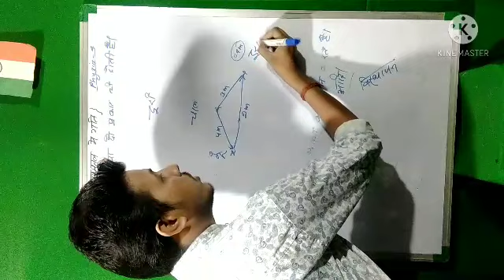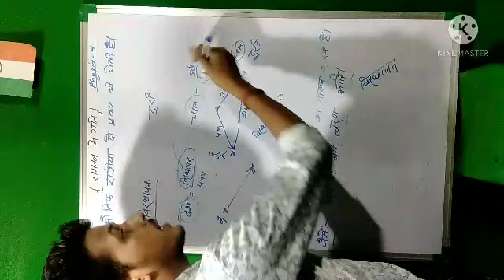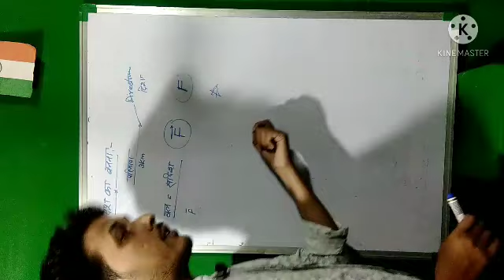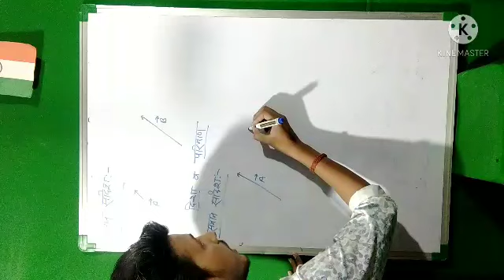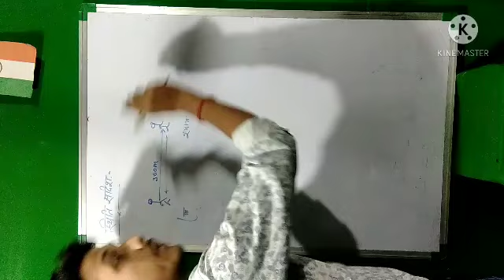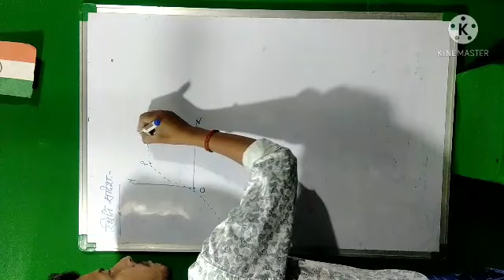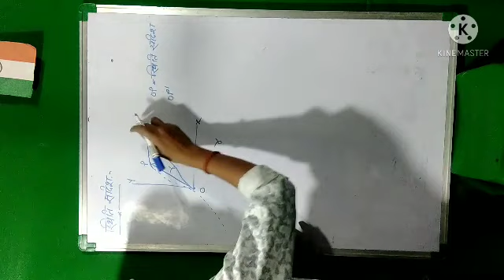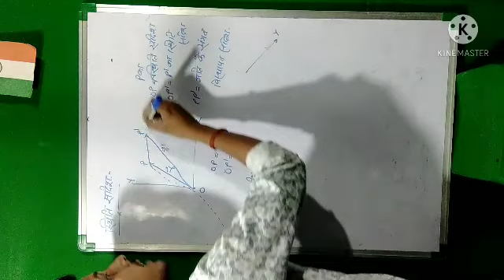vector class 11th lecture 1